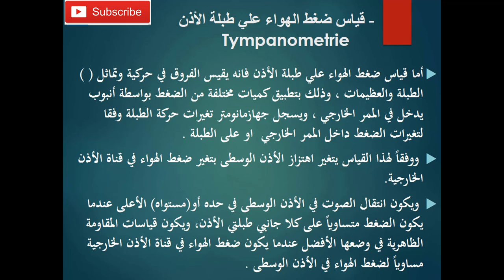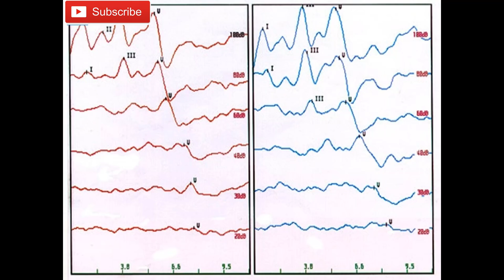القياسات السمعية الموضوعية